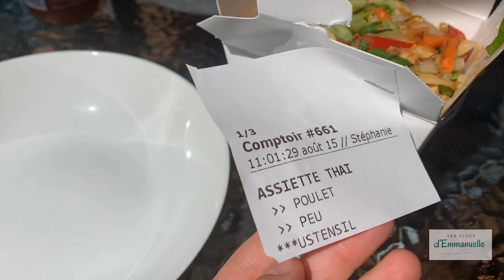15 AOUT 2020// Meal prep & recettes/ Sortie au parc / Détente avec des produits faits mains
Pour les produits d’Océane

15% de rabais validé jusqu’au 15 septembre
Emmanuelle15